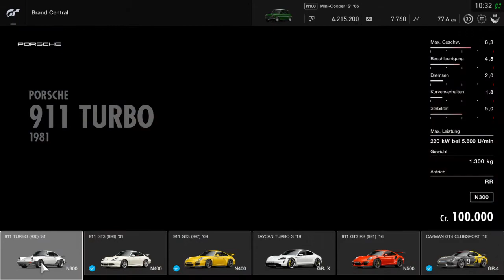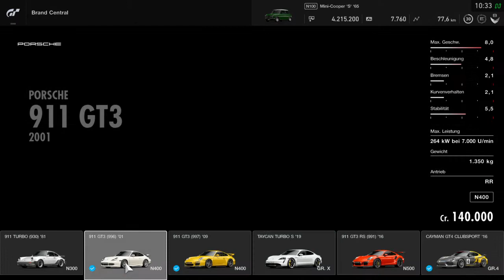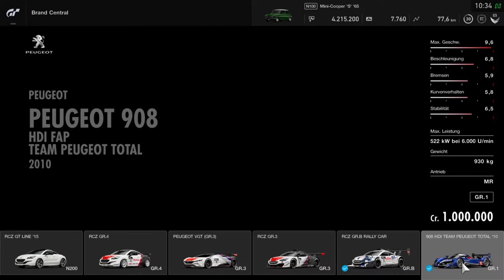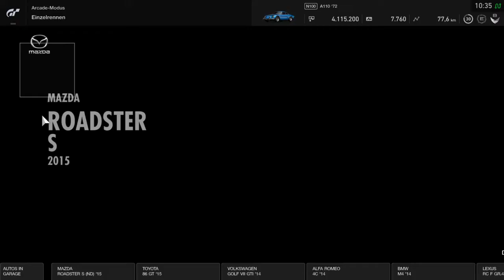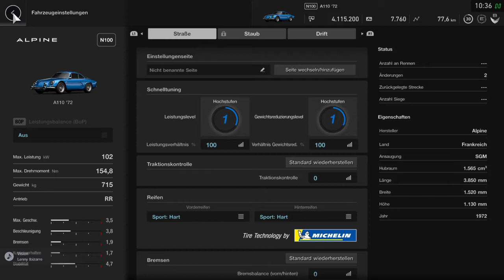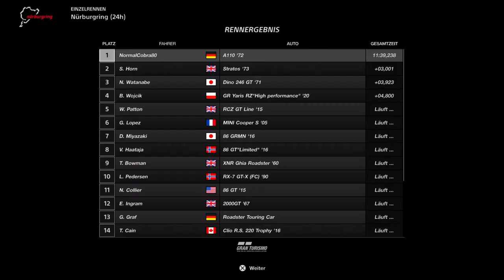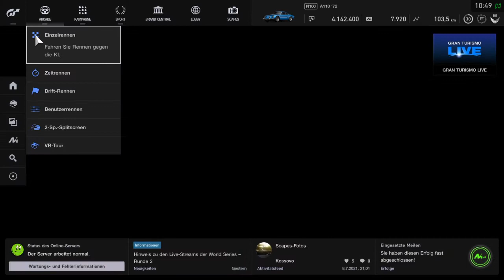Gran Turismo™SPORT_20210710105235